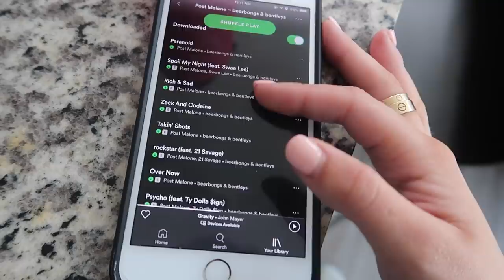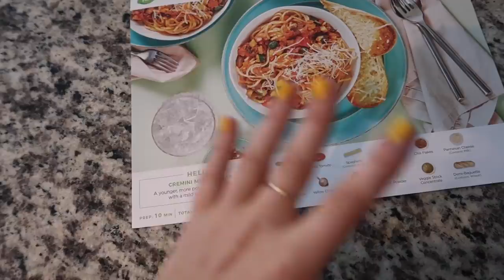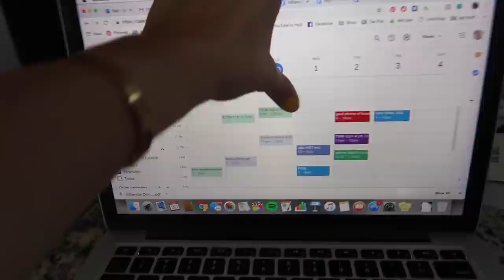college day in my life: finals, yoga, get ready with me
Get started with 8 free meals – that’s $80 off your first month of HelloFresh. and enter daniellecarolan80